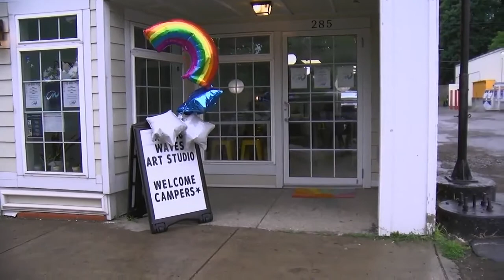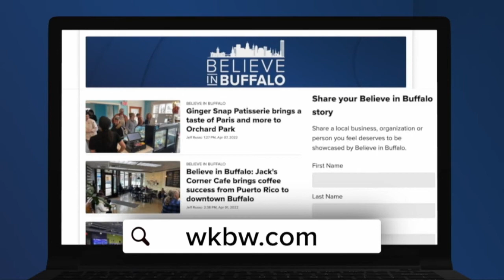BIB Making Waves Art Studio